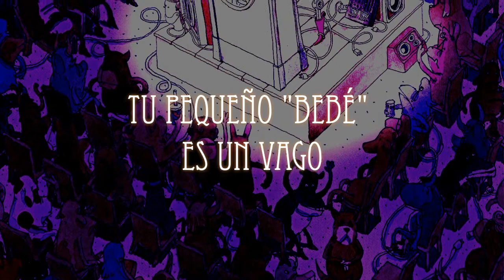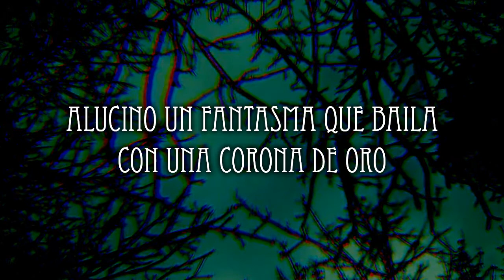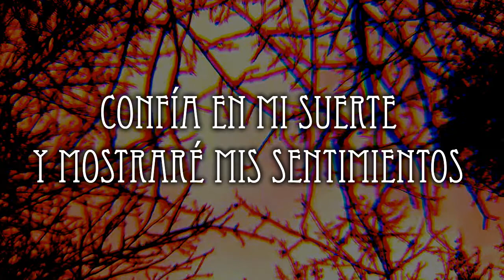Dance Gavin Dance - The Jiggler (SUBTÍTULOS ESPAÑOL)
MY MESS